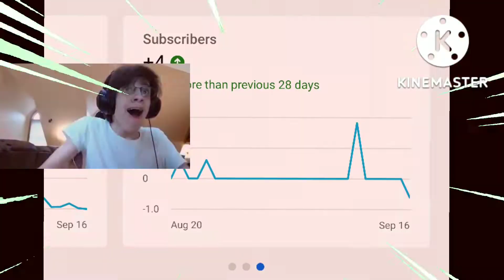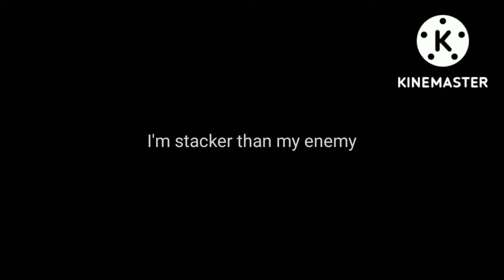Pubg Shotgun only challenge 💥😜🔥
I hope y'all like it. I didn't want to make it too long as viewers will leave early because of lack of interest and the duration 😕 so I just wanna do it short so I can focus more and it doesn't need too much effort when viewers just leave earlier, I'm not trying to say I'm lazy or what so ever 😅. This is kinda what I called classic content because I just wanna do yt like how I enjoy every second of it in the past, I don't want something I like pressuring me unless I'm trying to aim something high like maybe viewers 🔥, subscribers 🤩 and videos I would really like to make❤️.

Facts:
got to know the fact that it takes very long to edit, it took me 2 and half hour to complete editing for around 30second ( had to focus on some detail 😐, find memes😐,find sound perfect effects 🔊, adjustment (common), take time to think and plan what's the pros and cons for making a clip for viewers for keeping their interest 🥴😵 and a few more. (E.X.E would normally take 5x the amount of effort from what I've just listed out and if too much effort, there will be a very high risk that the video can't be uploaded. "A honorable mention: Bedwars E.X.E"

channel so far: "really unstable" 😞
from the comeback till now: 📈📉📉📉📉(📈🥇)